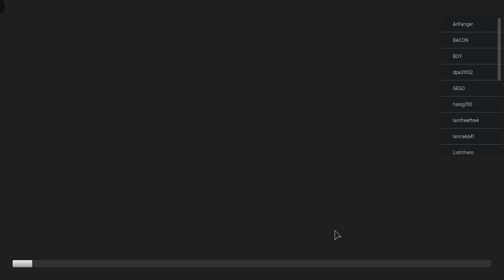Roblox Element Battles New Codes July 2024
New codes for cash in Roblox Element Battles